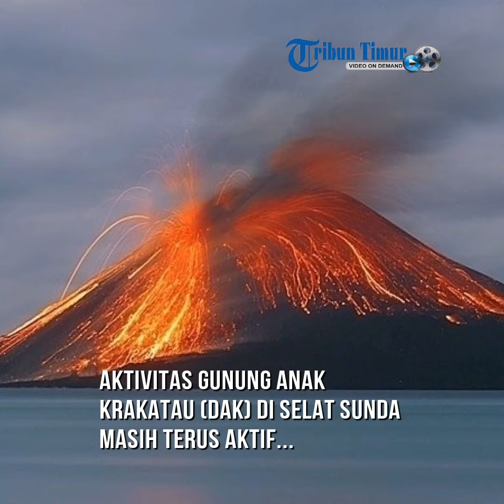Hingga Jumat Pagi Sudah 13 Kali Gempa Letusan Gunung Anak Krakatau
TRIBUNNEWS.COM, KALIANDA - Aktivitas Gunung Anak Krakatau (DAK) di Selat Sunda masih terus aktif.

Sejak Jumat (4/1/2019) pukul 00.00 WIB hingga pagi ini tercatat 13 kali terjadi gempa letusan dengan amplitudo 15-22 mm dan durasi 40-110 detik.

Juga terpantau adanya gempa hembusan sebanyak 5 kali dengan amplitudo 14-21 mm dan durasi 35-65 detik.

Selain itu masih tercatat adanya gempa mikro tremor (tremor menerus) dengan amplitudo 2-21 (dominan 6 mm).

"Juga teramati adanya asap kawah bertekanan sedang berwarna putih dengan intensitas tebal berketinggian 1.000 meter," kata Andi Suardi, Petugas pos pantau GAK di Desa Hargopancuran Kecamatan Rajabasa.

Hingga kini status GAK masih pada level III Siaga.

Dimana para nelayan dan juga pengunjung dilarang mendekati gunung api tersebut dalam jarak 5 kilometer.

GAK merupakan gunung api yang tumbuh di lokasi bekas letusan dasyat Krakatau pada 1883 silam.

Gunung api ini mulai muncul ke permukaan laut sejak tahun 1930 silam.